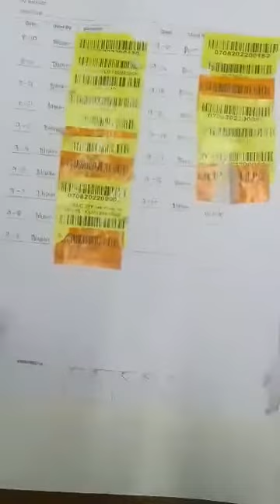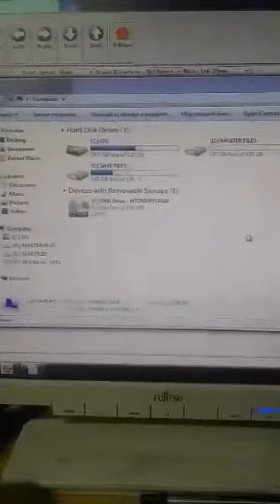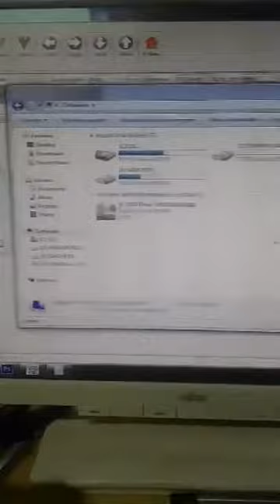juanlunaplaza dtf vlog sep.25, 2022